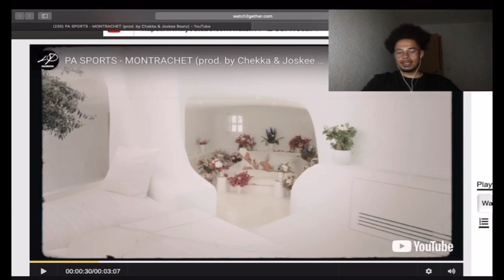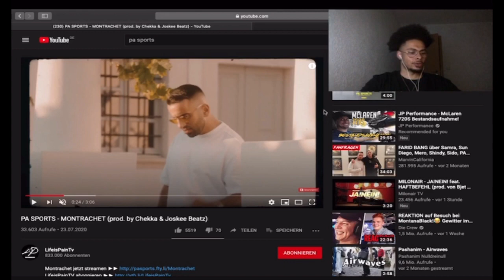PA SPORTS - MONTRACHET (prod. by Chekka & Joskee Beatz) reaction | DAVEWAVE